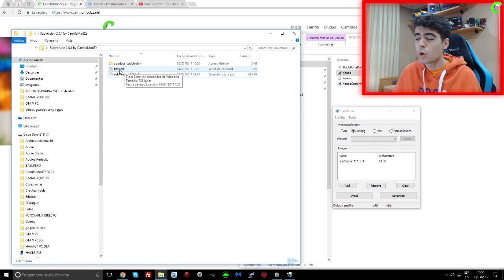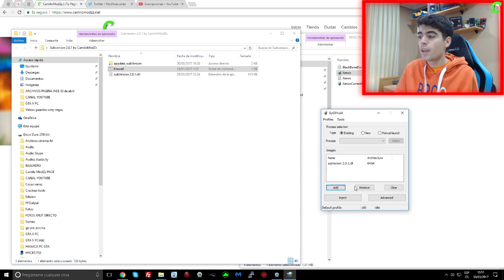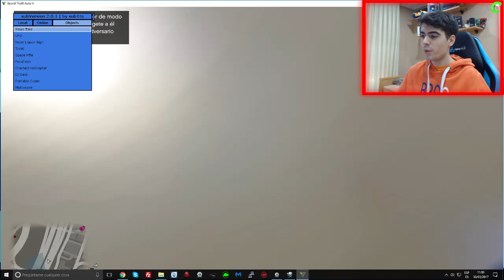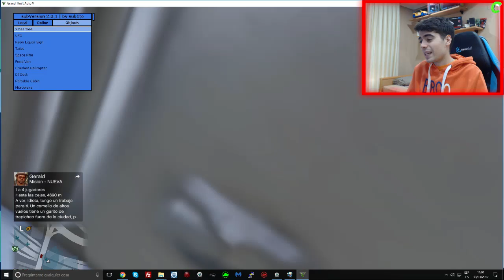MOD MENU "SubVersion 2.0.1" MUCHAS mas OPCIONES!!! | MOD MENU FREE GTA V ONLINE PC 1.38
►►Contacta conmigo◄◄